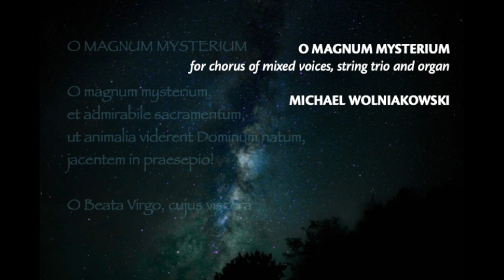O magnum mysterium